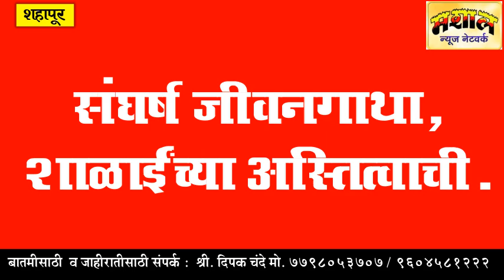SPNEWS / शाळांईंच्या अस्तीत्वाचा पत्रकार दिपक चंदे यांनी घेतलेला मागोवा अवश्य पाहा /MASHALNEWS